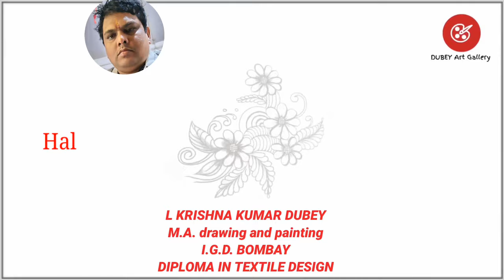zentangle art educational and professional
zentangle art educational and professional career and technical support